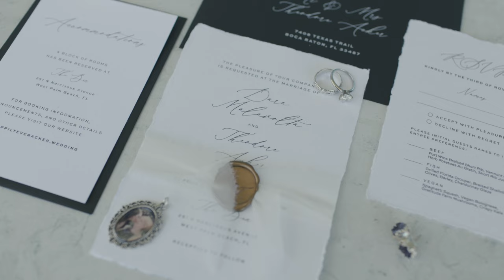Dara + Theo - Teaser Trailer